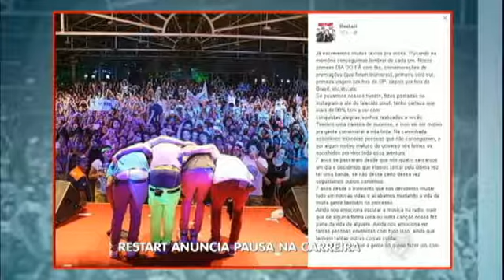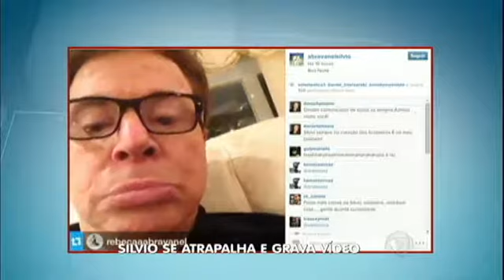HDV: Ivete Sangalo louca para engravidar e a lipo de Ludmilla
Ludmilla faz lipoaspiração, Christiane Torloni está internada, Marlene Matos tem novos "queridinhos", Preta Gil organiza o "casamento do ano" e Nathália Dill canta com namorado. Tudo isso e muito mais sobre os famosos na Hora da Venenosa com Fabíola Reipert.